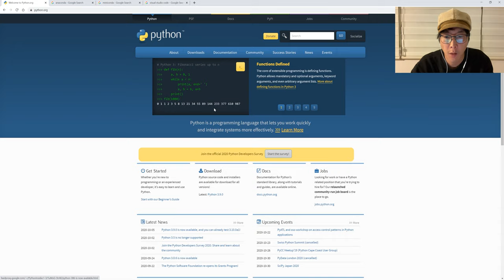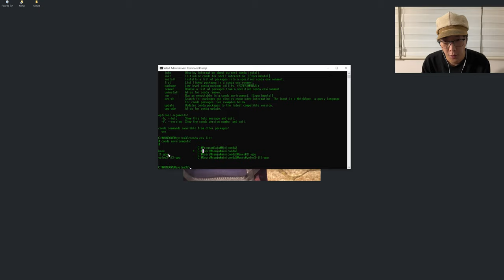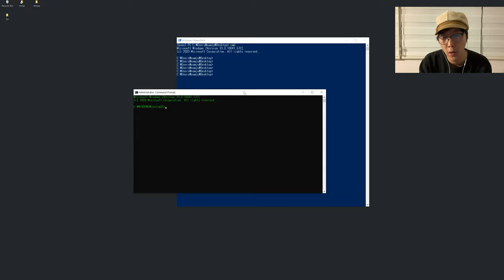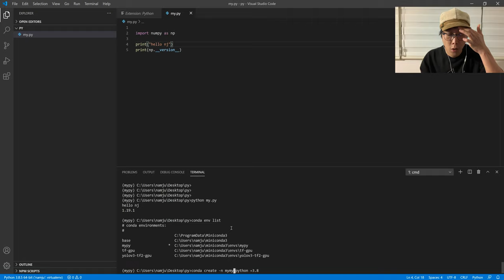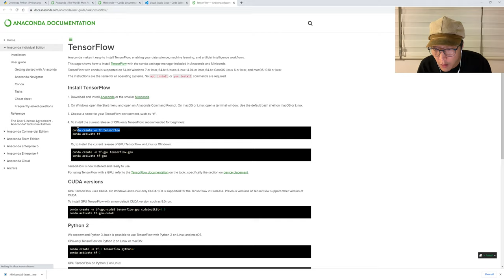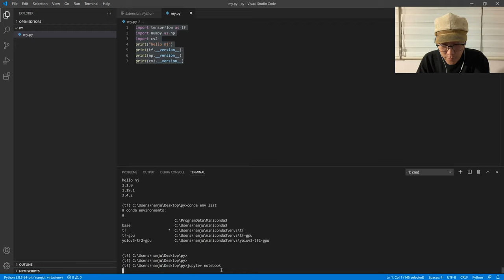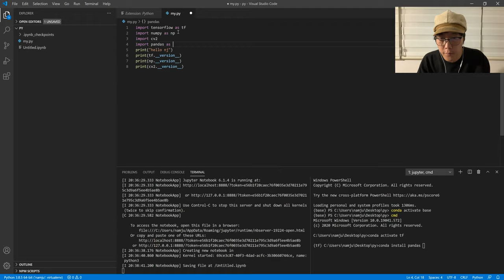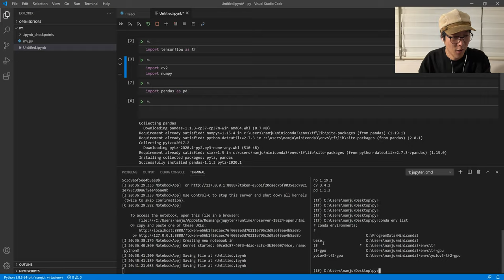Python For Designers 미니콘다(Miniconda) 설치(2020) / 디자이너를 위한 파이썬 가상환경 설치법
파이썬은 다양한 영역에서 많이 쓰이고 있는데요, 그만큼 다양한 패키지들이 설치되고, 때때로, 패키지들의 환경을 관리 때문에, 배보다 배꼽이 더 커지는 상황이 아주 아주 많죠! 미니 콘다로 파이썬 가상 환경을 만들고 관리하는 방법을 알아보아요!

00:14 - Python website
01:28 - 아마콘다/Anaconda
02:56 - 비주얼 스튜디오 코드 / Visual Studio Code 설치
03:49 - cmd 사용법
05:03 -  비주얼 스튜디오 코드 / Visual Studio Code
08:44 - 아나콘다 환경 만들기
11:16 - 라이브러리 설치 - numpy 설치
12:32 - 중간 요약, 왜 환경을 나누어 만들까?
14:22 - 환경 지우기
15:38 - Tensorflow 설치
18:23 - OpenCV 설치
20:36  - Jupyter notebook
23:12 - Pandas 설치
27:58 - 마무리 요약

conda env list
conda remove --name myenv --all
conda activate myenv

감사합니다.